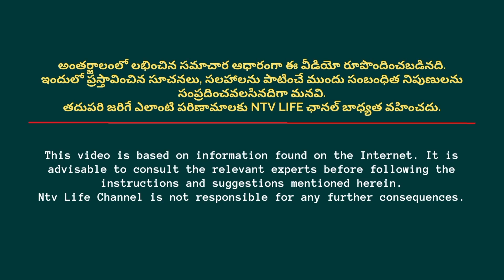Hair Detox : హెయిర్ స్టైల్‎కు అన్నీ వాడుతారు సరే.. తర్వాత అవి వదిలించుకోకపోతే అంతే...! | Ntv Life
NTV LIFE brings you a new health & lifestyle YouTube channel with an aim to bring positivity into your life. NTV LIFE is a health care, medical research, awareness of health issues provided by medical experts. Through this NTV LIFE channel we provide information about health & how to live a healthy life. You can find health tips & solutions for sexology orthopedics cardiology diabetology gynaecology psychology pulmonology andrology proctology dermatology etc. Also, NTV LIFE is a one-stop shop for exclusive information on healthtips